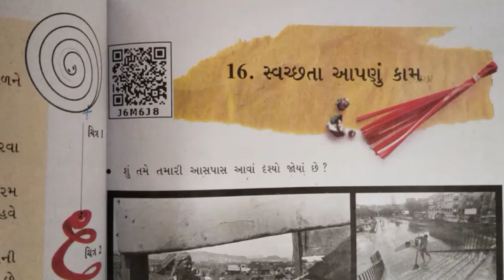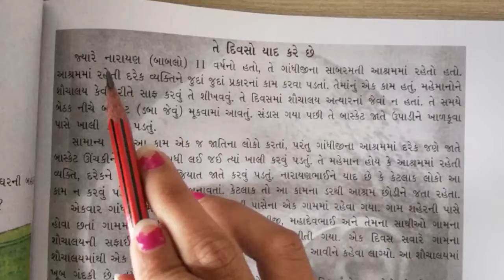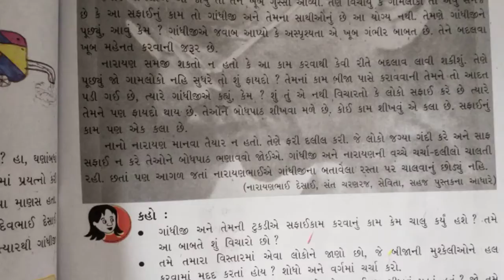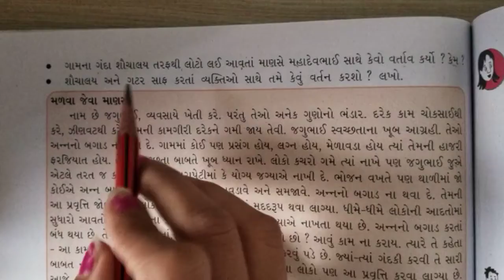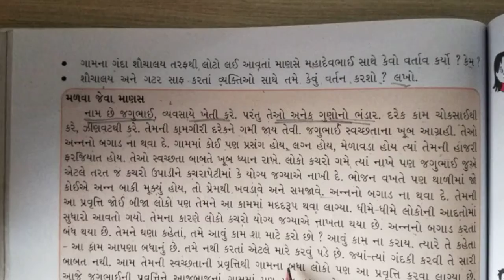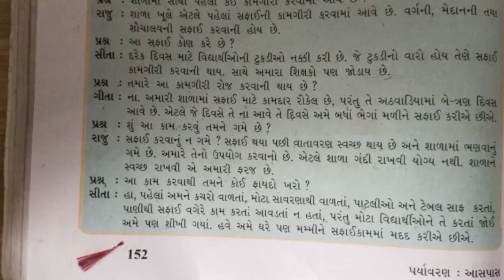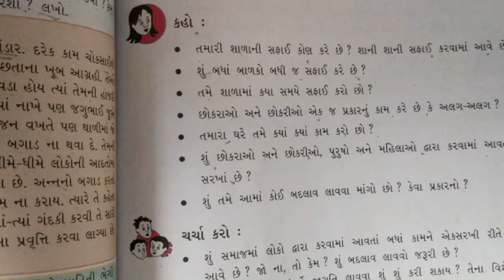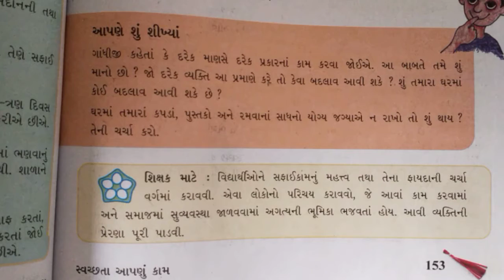GSEB | ગુજરાતી માધ્યમ | ધોરણ - ૫ | આસપાસ | પાઠ - ૧૬ | સ્વસ્છતા આપણું કામ